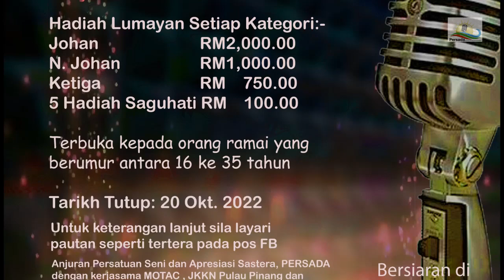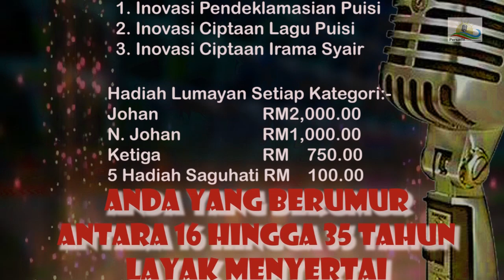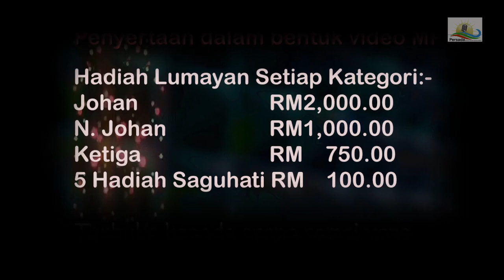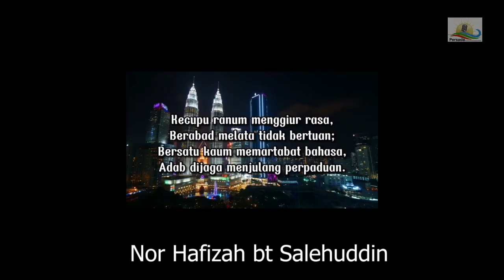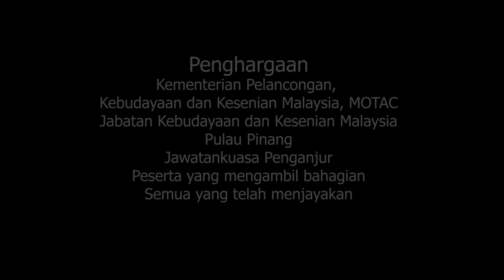Pertandingan Inovasi Persembahan Puisi-Festival Puisi Nusantara @PulauPinang 2022/PERSADA